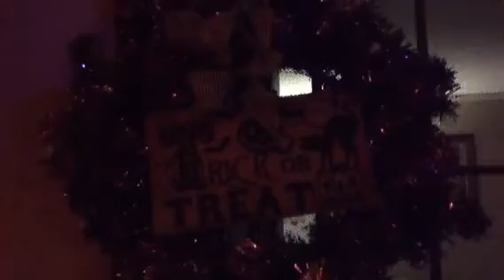PSYCHOS 2016 Yard Haunt